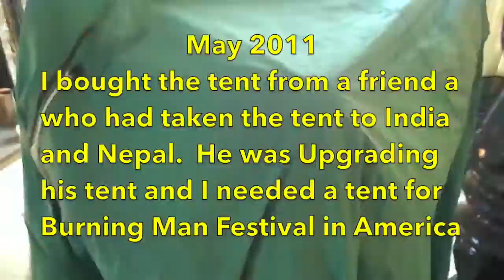Somersault Festival 2015 Dullbedsitblogger pays homage to his trusty tent